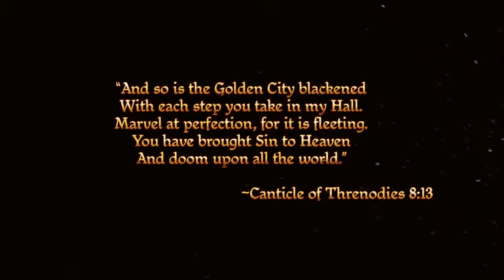DragonAge: Origins- #1 | The Daelish Elf RAZZA!!!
Join Me and my daelish elf RAZZA as we travel through ancient land of Fereldan fighting of the hordes of darkspawn.